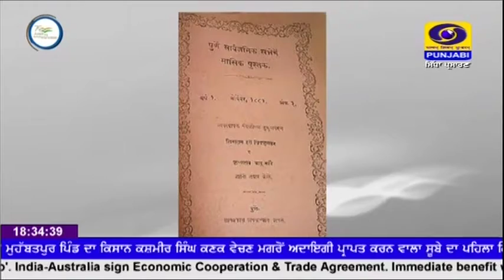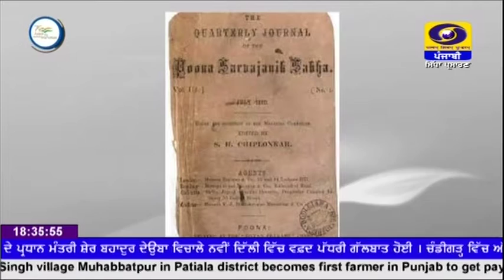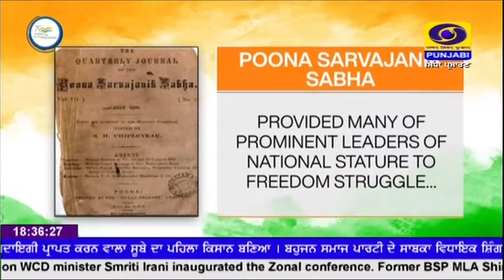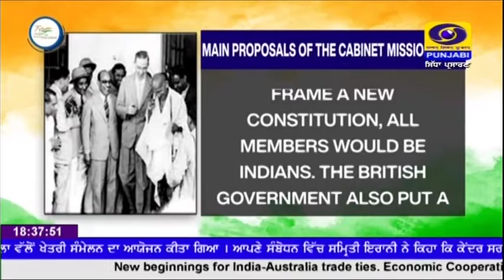Azadi_Ka_Safar: Poona_Sarvajanik_Sabha, Cripps_Mission | 02-04-2022